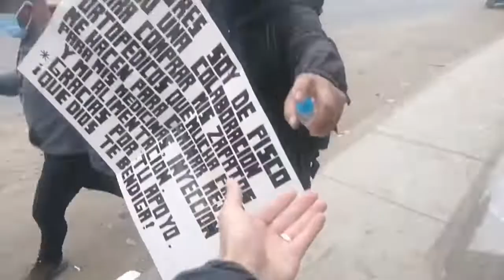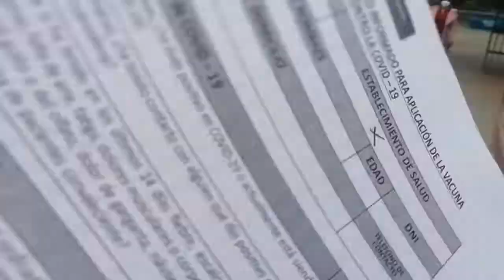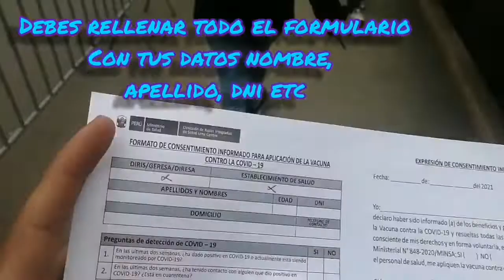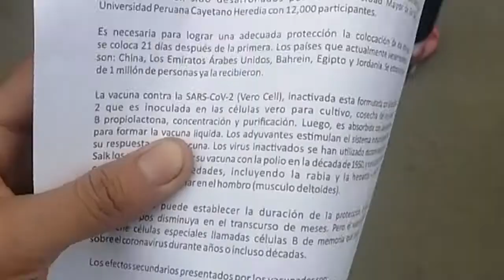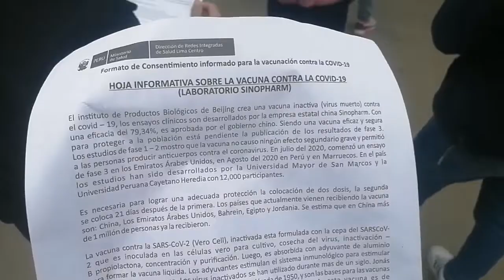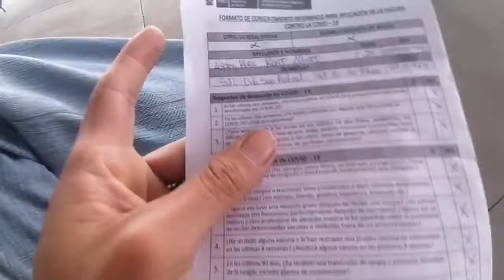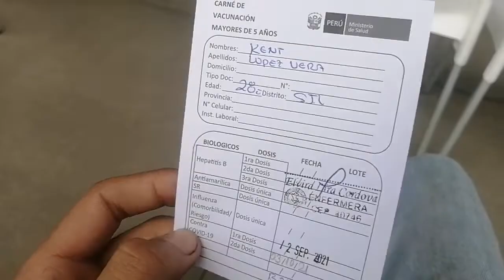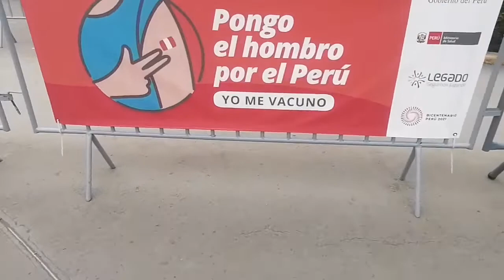Vacunandome en Perú 🇵🇪, VACUNATE QUE ESPERAS 🤯🤯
covid-19